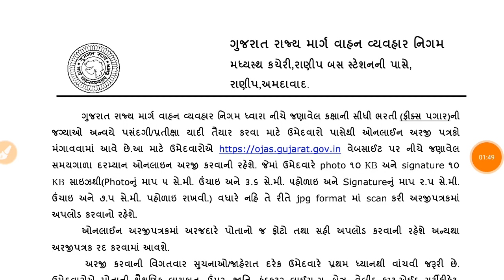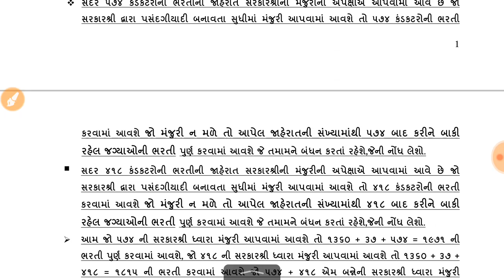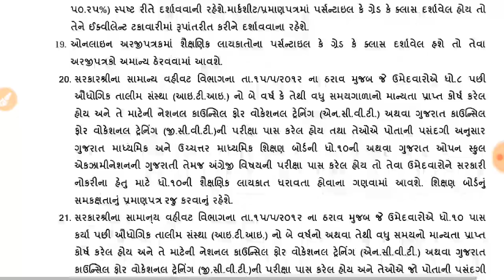रोडवेज में 10वी 12वी पास बस कंडक्टर की भर्ती 2019 Rodvej bus Conductor Recruitment Govt Jobs Jobs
बस कंडक्टर सीधी भर्ती 2019||Roadways bus conductor bharti 2018-19||latest conductor bharti

The GSRTC Conductor Bharti 2019 has been announced by the Gujarat State Road Transport Corporation. Candidates also search it as GSRTC Conductor Recruitment 2019, Apply Online for GSRTC Conductor Vacancy 2019 Dear Applicants who want to apply for GSRTC Conductor Notification 2019 should check out the complete details which mention in video description as well as in video.
Driverconnectrbhartiharyana roadwaysvacancyall govt jobsarkari naukripart time workdrevrconductor jobformapplication formapply onlineknowledge tv desi.
 Taaurajeshjangra21hisarharyanaindiaashiyarodwaysnokriadmit cardjob news in hindirojgaarsamacharemployment newsdaily new joblatest job detailnew job everyda.

Government Jobs In UP 2018Govt Jobs In UP For 8th Pass8th pass government jobs 2018Government Jobs 2018upsrtc.comupsrtc vacancy 2018upsrtc recruitment samvida conductor 2018upsrtc

 2018 upsrtc vacancy 1690 upsrtc arm recruitmentupsrtc samvida conductor salaryup roadways jobsroadways jobsroadwaysconductorup conductorup conductor jobs 2018roadways samvida jobs 2018roadways jobs

 Uproadways conductor jobs 2018conductor roadways job RecruitmentUttar Pradesh State Road Transport Corporation Vacancy 2018Uttar Pradesh State Road Transport Corporation me aai bhartiUttar Pradesh State Road Transport.

 Corporation me aai bdi bhartiUPSRTC ME AAI BHARTIUPSRTC RECRUITMENGSRTC Gujarat State Road Transport CorporationGSRTC Recruitment 2018Gujarat State Road Transport Corporation me aai bhartiरोडवेज में आई भर्ती.

October 2019 jobs
recruitment 2019,
government jobs 2019 October

Roadways me aai bhartiConductor ki aai bhartiDriver ki aai bharti10vi pass jobरोडवेजRoadwaysRSTCGSRउत्तर प्रदेश में कंडक्टर भर्तीconductor bharti 2017conductor bharti 2018conductor bharti 2017 18conductor bharti paperconductor bharti 2016-17.

 Maharashtraconductor bhartiup conductor bhartist conductor bhartist conductor bharti 2017st conductor bharti 2017 maharashtrRajasthan State Road Transport CorporationRoad (Literature Subject)Transport (Website Category)Rajasthan (Indian State).

RSRTC rajasthan upcoming bharti 2017-201Upsrtc recruitment 2018bus conductorvacancyqualificationjobnaukrinaukarihindilatest jobs8th pass jobpost office job2017opening in post officejobs.

 2017 रोजगारJuly 2017 jobs10th pass jobDriverGovernmentconductorgovt jobsjob in up roadwaysgovernmentbusgovt jobs alertuproadwaysup roadwaysbus conductor form apply onlinharyana roadways driverdriver job in haryana.

 Road Transport CorporationjkRecruitment 2018State Road Transport Corporation me aai bhartiरोडवेज में आई भर्तीRoadways me aai bhartiConductor ki aai bhartiDriver ki aai bharti12vi pass jobरोडवेजRoadwaysRSTCGS